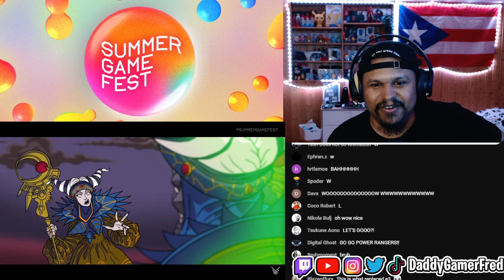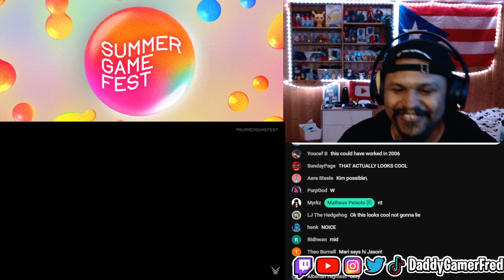Mighty Morphin Power Rangers: Rita's Rewind Trailer Reaction | Summer Game Fest 2024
Follow Daddy Gamer Fred
◉ YouTube Member: ​
◉Nintendo Switch Friend Code : SW- 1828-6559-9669
◉PSN : DaddyGamerFred
◉Pokèmon G0 Trainer Code : 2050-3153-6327